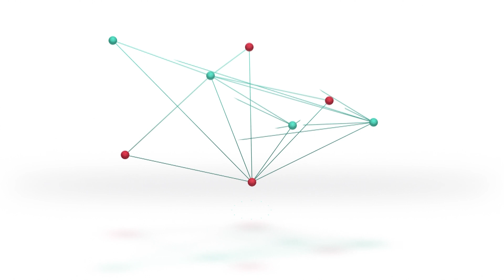Dermocosmética | Cómo rejuvenecer de forma segura | Maricel Airasca | Farmacéutica